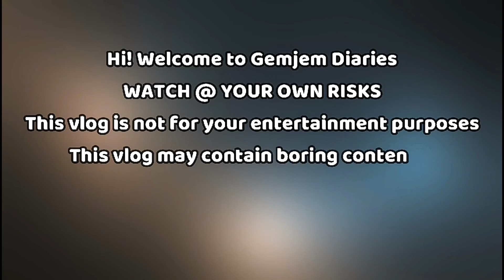VLOG#132 MECQ Day08 If you Happy and You Know It! | MAY23 | GemJemDiaries